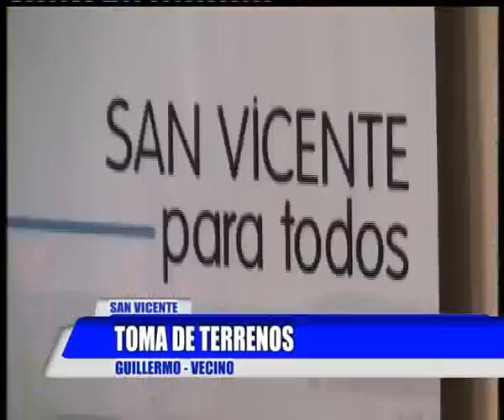TOMA DE TERRENOS EN SAN VICENTE